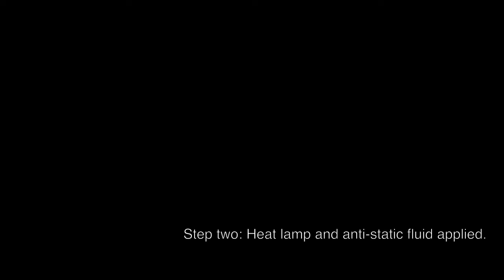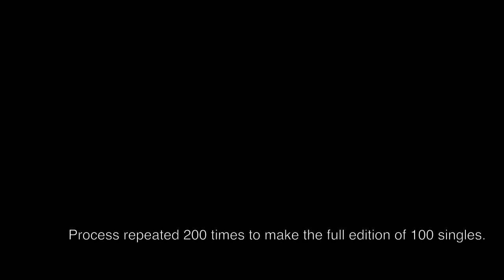AOTMP - Lathe Cutting Process of 'Your Soul Is Not A Bird' 7" Vinyl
The hand-made process of lathe cutting Art Of The Memory Palace's forthcoming 7" single, "Your Soul Is Not A Bird" - a collaboration with author James Robertson -  by Phil from 3.45rpm Vinyl Lathe Cutting.

Out 27th May 2016, on (very limited edition) clear lathe-cut 7" through Static Caravan Records.

Stream 'Your Soul Is Not A Bird'